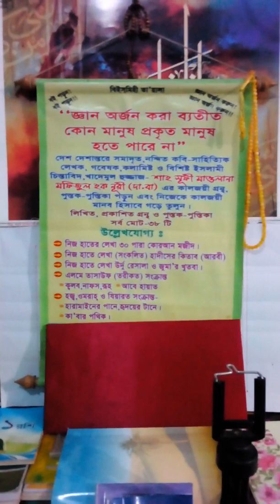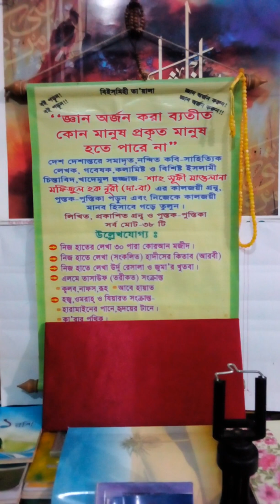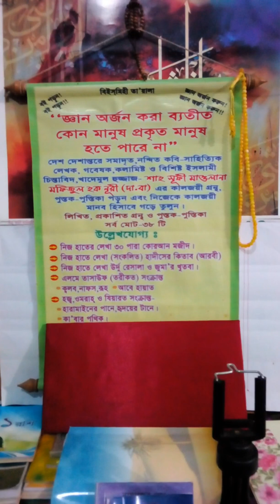আবদুল্লাহ ইবনে আমর রাঃ চাদর জ্বালাইলেন কেন,জানুন।